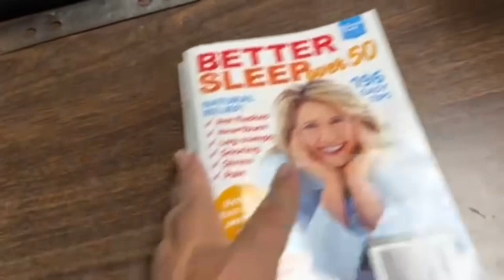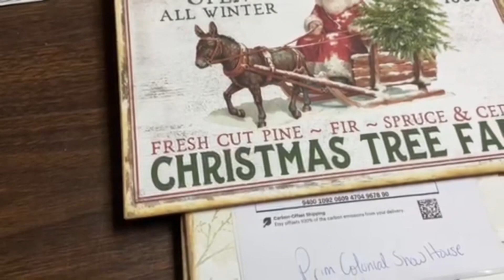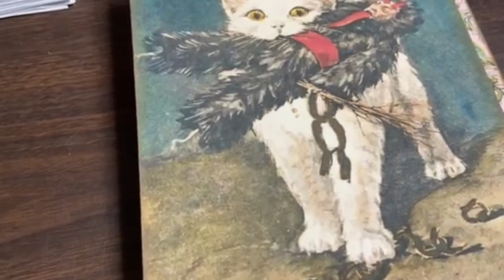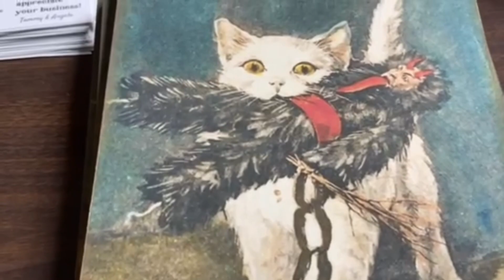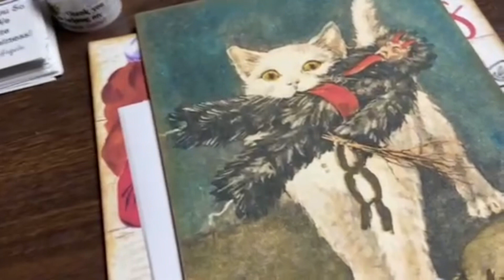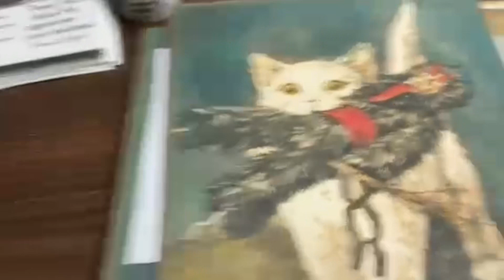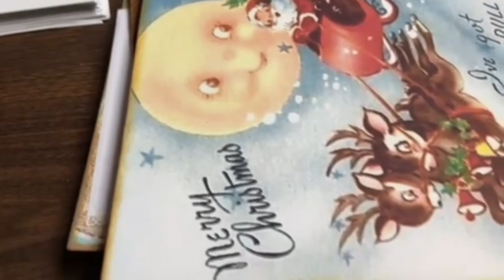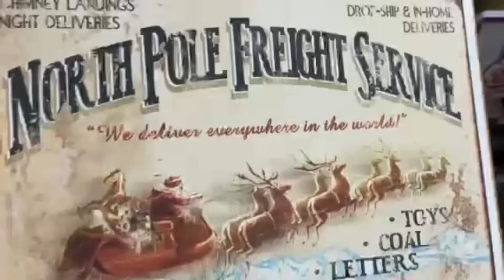Krampus is selling like hotcakes! How many sold today?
This design has been amazing. Are you familiar with the Krampus legend? Hoping to do a video about Krampus soon.